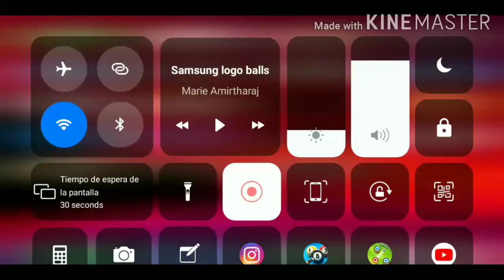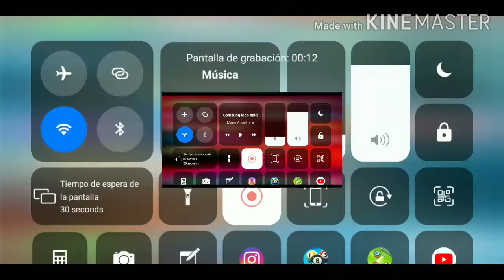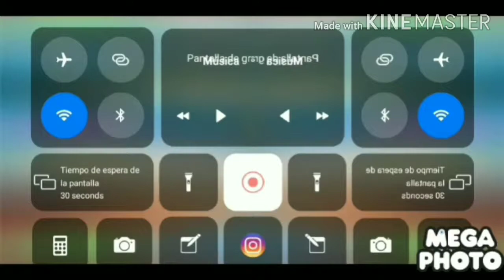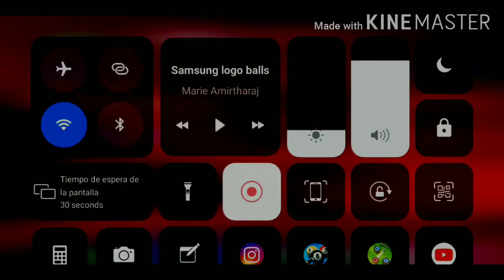[REQUESTED] Samsung Logo balls effects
Part 3 of 8 ball pool gameplay tommorow